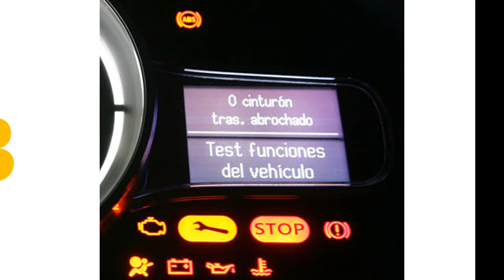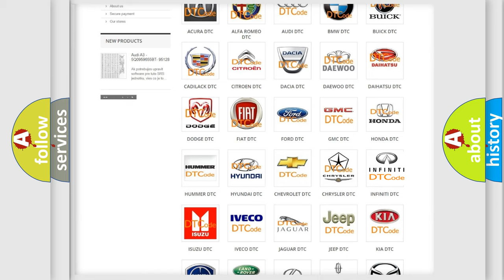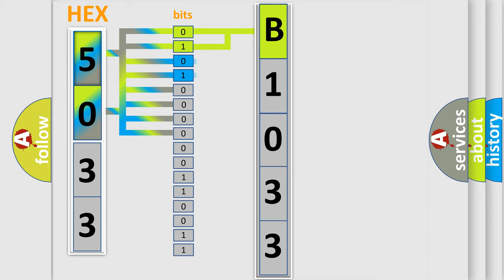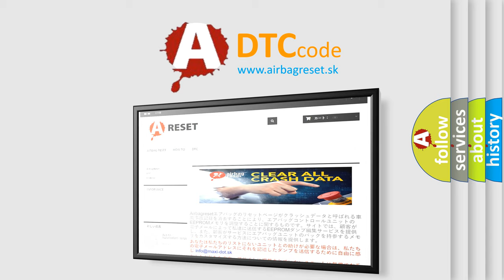DTC Infiniti B1033 Short Explanation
Contents:
0:21 Basic DTC analysis according to OBD2 protocol standard.
1:48 Insight into programming
2:58 A diagnostically understandable description of the Diagnostic Trouble Code
3:05 Basic error definition

Make:
Infiniti
Code:
B1033
Definition:
Chassis System Dedicated Bus Sensor 1 Malfunction
Cause: